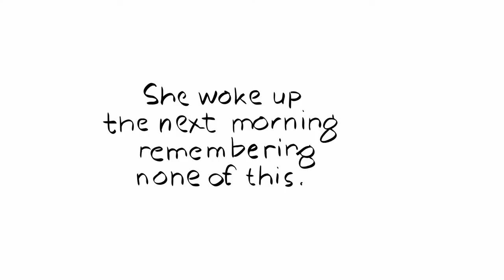Seconds [Animatic]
A brief animatic of the graphic novel "Seconds" by Bryan Lee O'Malley